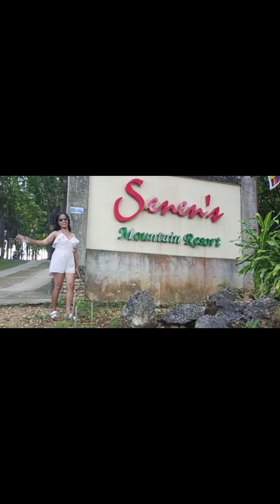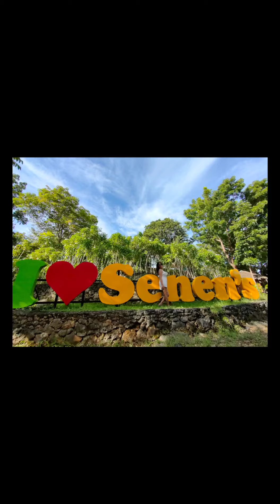Amazing Life to Live❤️💯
It's not too late to explore if you want to be happy, grab the happiness. Be with your self, do what makes you happy. You don't need validation to everyone. Enjoy and have fun for life is too short to worry uncertain things🥰.  @Senen's  Mountain Resort Cabadiangan Liloan Cebu🤞🤞🤞